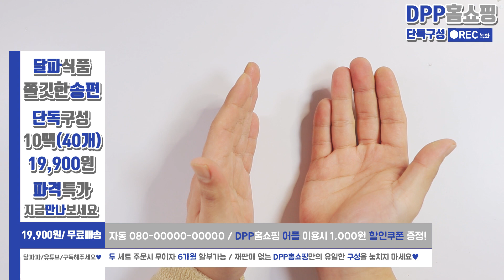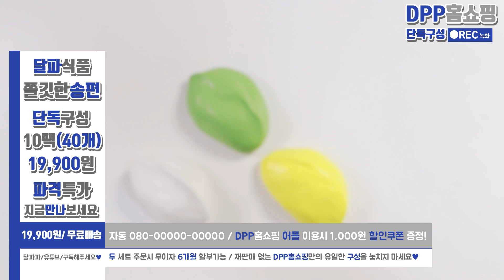홈쇼핑인척 송편 슬라임만들기🌕 추석특집 상황극놀이 | 달파송편 10팩 19,900원 | 액괴상황극 | 음식슬라임만들기 | 복수를원하세요? 구입하세요!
오늘은 오래간만에
음식슬라임이자 홈쇼핑상황극을

추석이 곧 다가오길래
추석특집으로? 송편 만들었는데
이거 자꾸 퍼져가지고. 😭

생각보다 촬영하는게
쉽지가 않더라고요💦💦

그래도 열심히 준비한만큼

다들 즐겁고 풍요로운
🌕한가위 맞이하세요🙇🏻‍♂

감사합니다💜